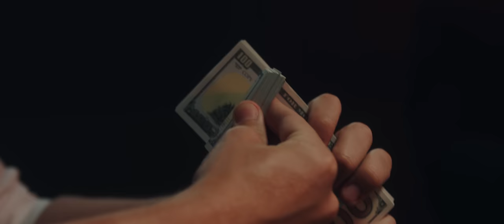LIZOT - Candlelight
Music video by LIZOT performing Candlelight. (C) 2020 Nitron Music a division of Sony Music Entertainment Germany GmbH